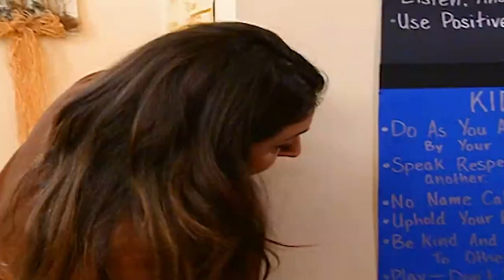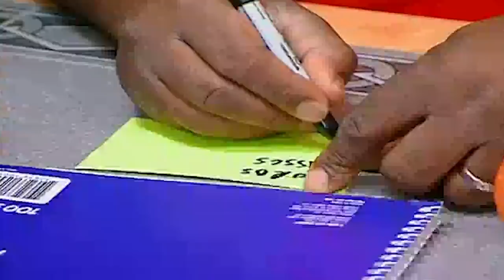The Walker Family Full Episode | Season 3 | Supernanny USA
Anthony Jr. has no respect for his parents, Naleila refuses to sleep in her own bed and Alyssa is very clingy to Alice. Can Jo help this family out?